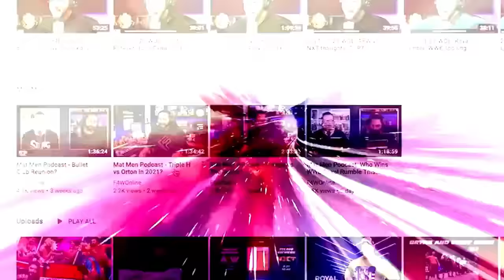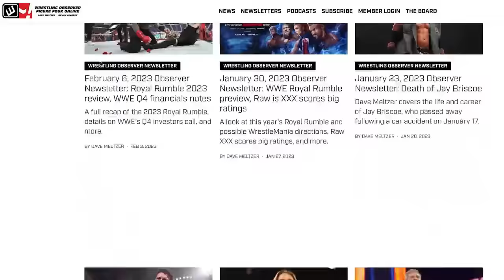AEW All Out takes shape | Wrestling Observer Radio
Bryan Alvarez and Dave Meltzer talk about the start of AEW Dynamite, which set up many matches ahead of next weekend's All Out.